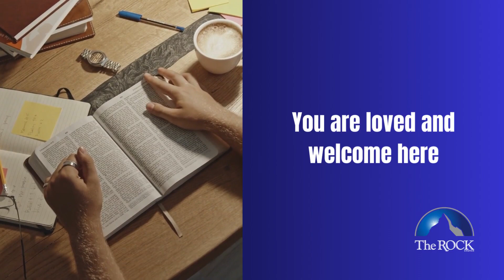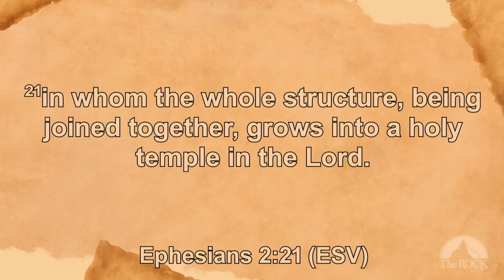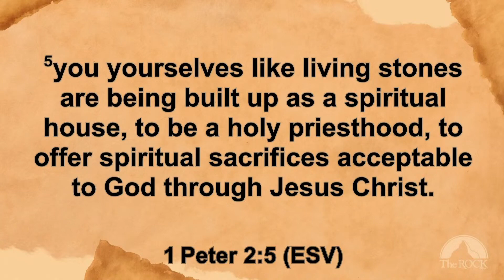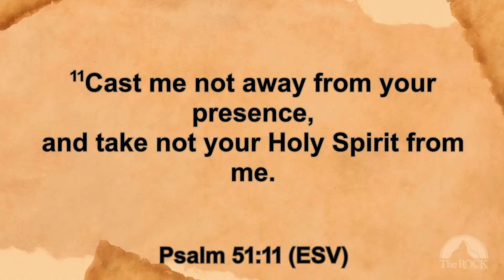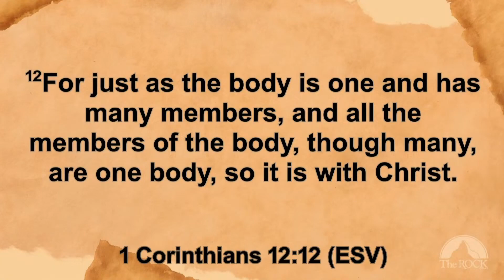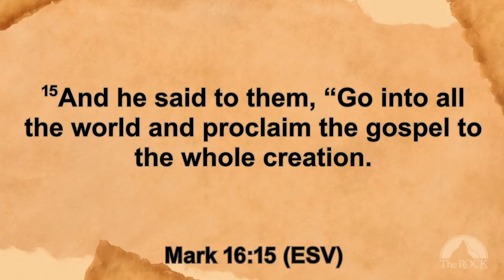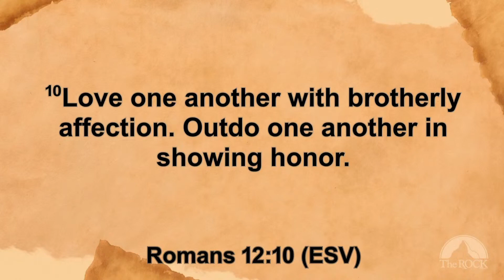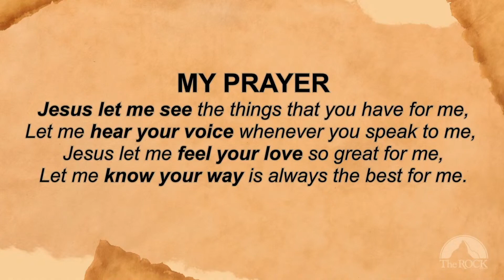The Rock Miami Messages Why Church October 1 2023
Why Church?